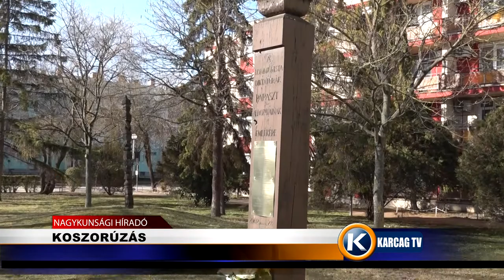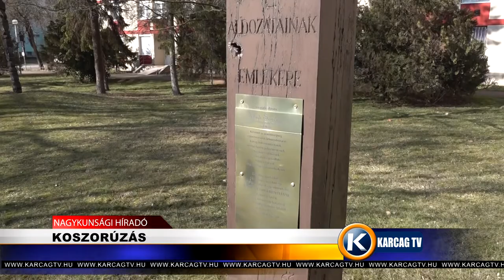Nagykunsági Híradó 20220307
- KARCAG VÁROS ÖNKORMÁNYZATÁNAK KÉPVISELŐ-TESTÜLETI ÜLÉSE
- KOSZORÚZÁS
- PÁLYÁZATI FELHÍVÁS
- TAVASZI ÉTTERMI HÉT